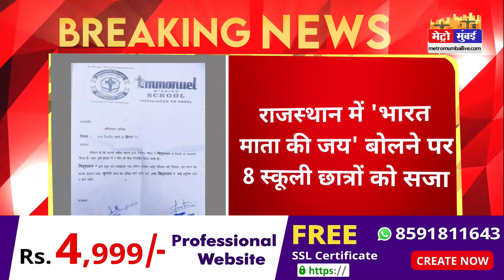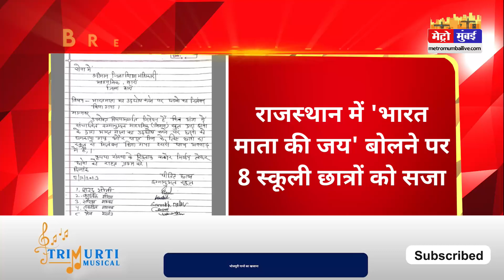'भारत माता की जय' बोलने पर 8 स्कूली छात्रों को मिली सजा,7 दिन के लिए स्कूल से निलंबित